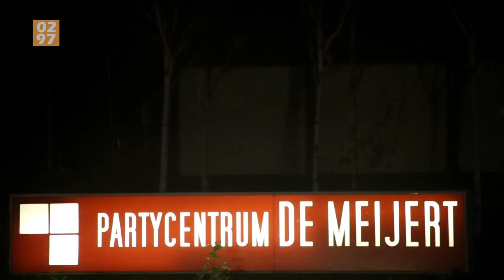Grote brand legt De Meijert in Mijdrecht in as 0297 nl